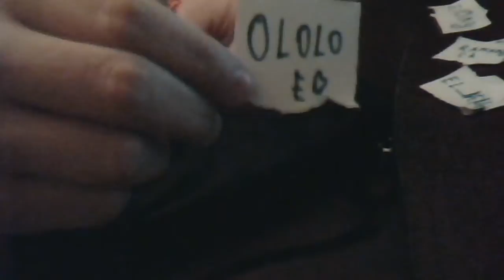Жеребьевка Fast cup #4